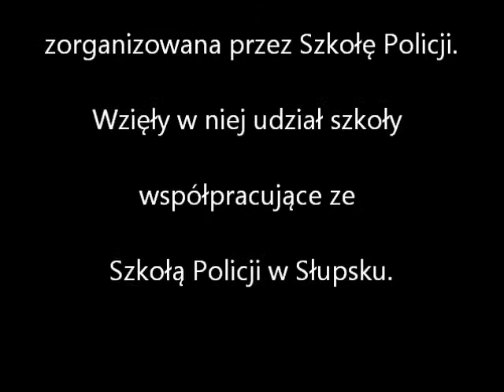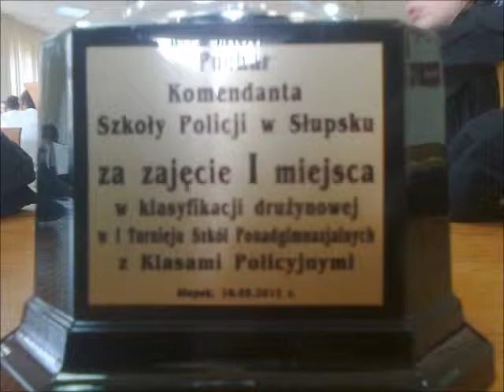I Turniej Klas Policyjnych Słupsk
Uczniowie PMLO Słupsk zwycięzcami I Turnieju klas policyjnych organizowanym przez Szkołę Policji w Słupsku.